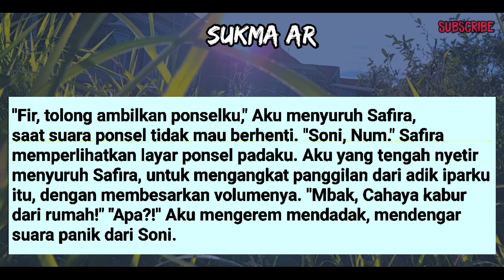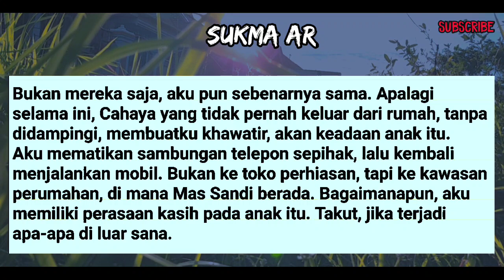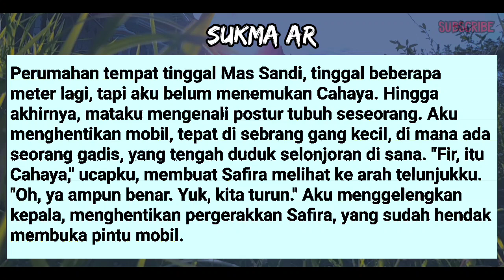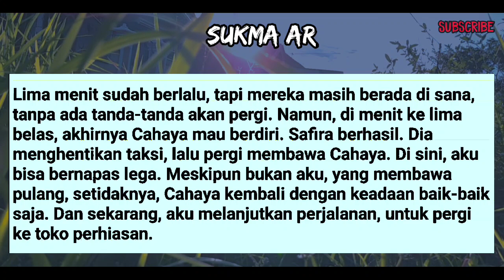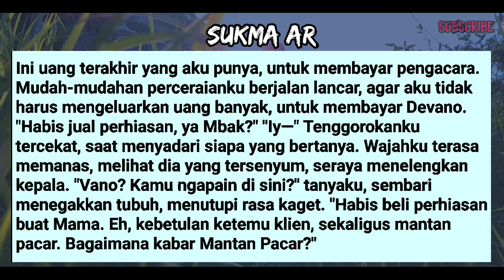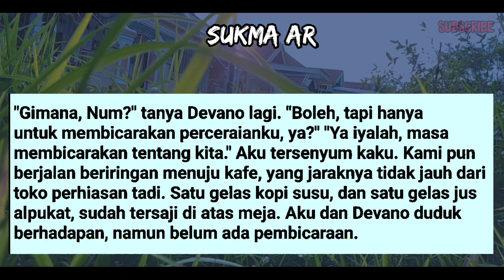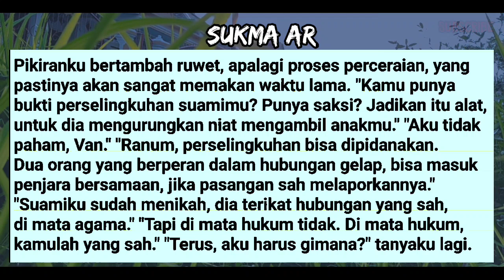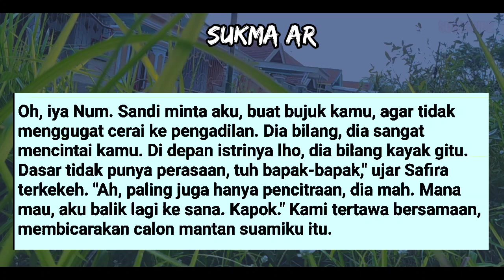SETEL4H MEL4KUK4NNY4 TE94N9 L4N9SUN9 PU4SS #15